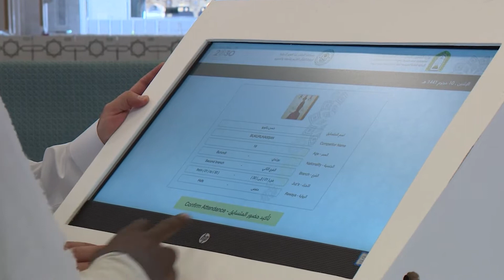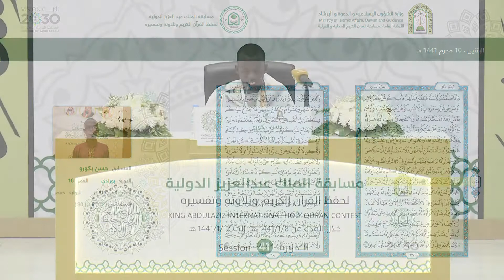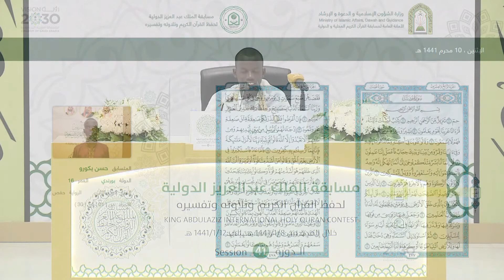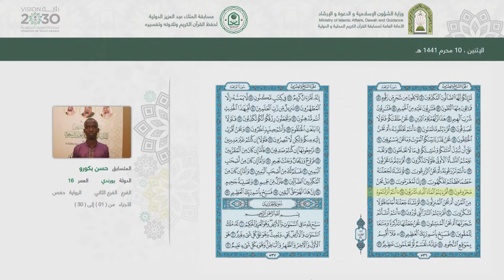حسن بكورو - بورندي - التصفيات النهائية - الدورة 41 لعام 1441 هـ